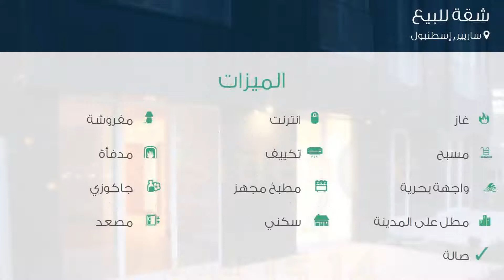شقة للبيع في ساريير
تفاصيل العرض:-

رقم: 3738981

ميزات:-

3 الغرف, 1 غرف أخرى, 2 عدد دورات المياه, 1 سعة مرآب السيارات, 40 عدد الأدوار, 2014 سنة البناء, انترنت, غاز, مفروشة, مدفأة, , مسبح, واجهة بحرية, تكييف, مطبخ مجهز, مطل على المدينة, , سكني, مصعد, حديقة, صالة